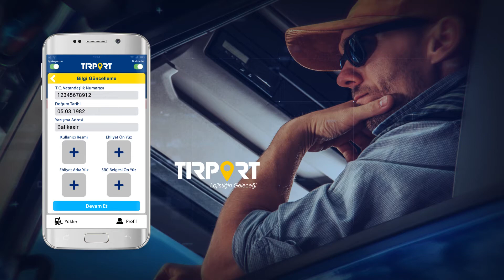Kayıt ol, bilgilerini güncelle, dijital pazarda yerini al